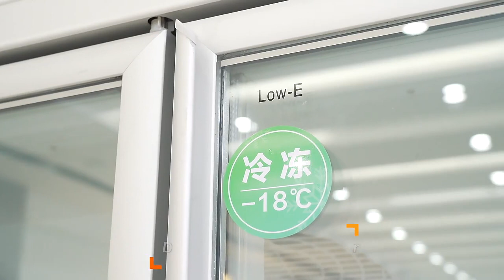Commercial 490L Upright Glass Door Cooler Glass Door Beverage Cooler Display Fridge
We can help you to fix solutions according to your building space and special requirement, we can also customize products for you.